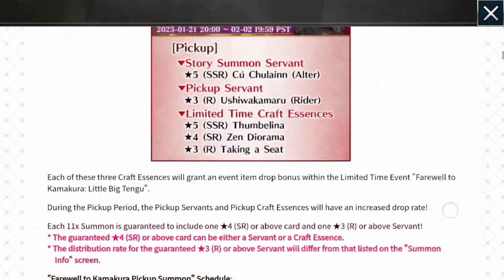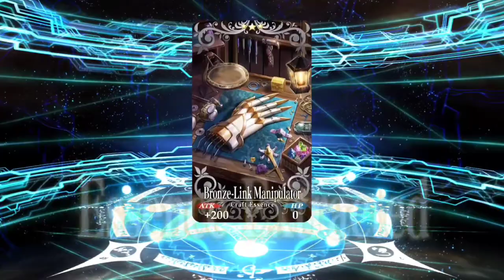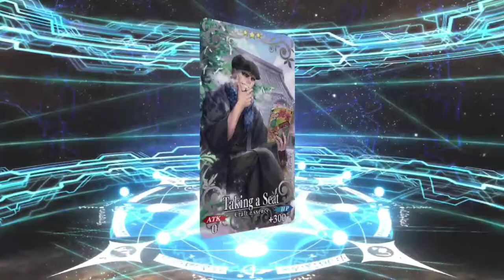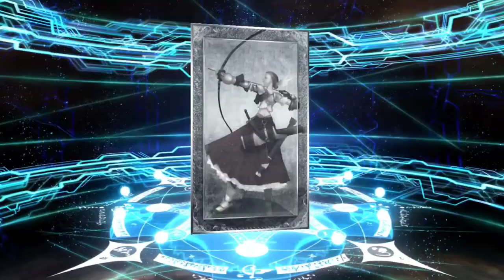Ticket Summoning (Fate Grand Order)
Thought i would record a chill summons video for you guys so heres what i pulled..